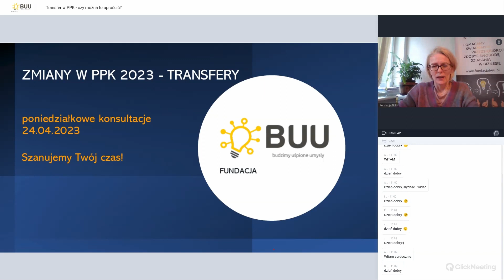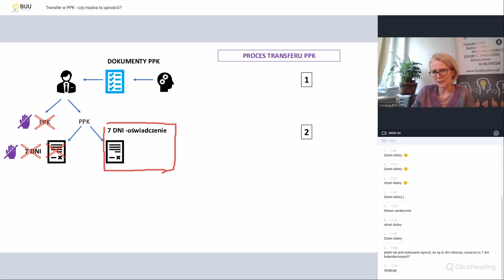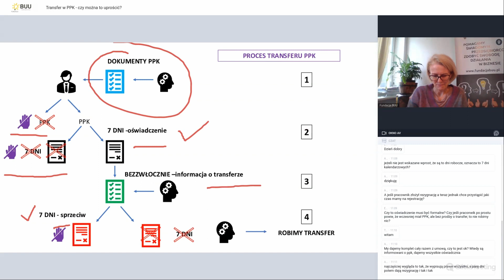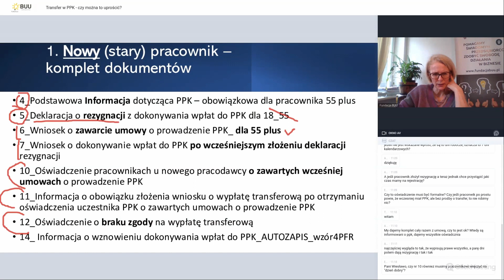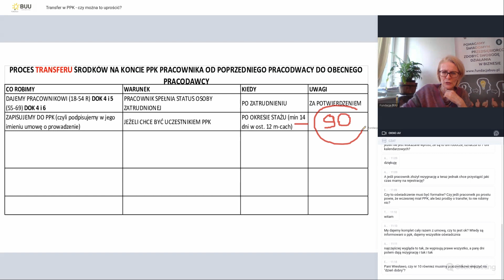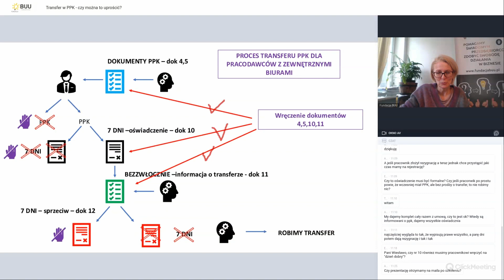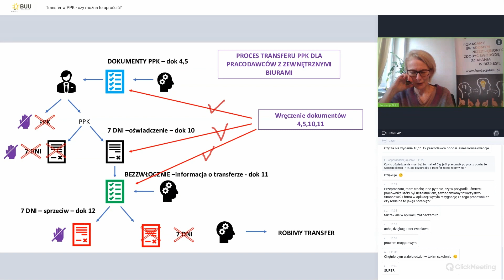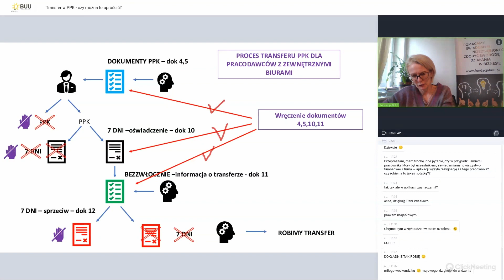Zmiany w PPK - Transfery 24 04 2023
Nagranie webinaru pt. "Zmiany w PPK - Transfery" z dnia  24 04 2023r.

Fundacja BUU może dla Was tworzyć bezpłatne szkolenia dzięki Waszemu wsparciu, które kosztuje Was tylko kilka chwil.
Robiąc codzienne zakupy🛒 w intrenecie możecie bezpłatnie wesprzeć działalność Fundacji korzystając z poniższego linku:

Darowizna nie wymaga żadnego nakładu pracy z Twojej strony. 🤗 Ani wysiłku, ani planowania, ani analiz, ani potu na czole, ani spalania energii, ani tracenia czasu, ani zakasywania rękawów… 😍. A co więcej – jest bezpłatna ‼️ Gdy już to wiesz, co powstrzymuje Cię przed czynieniem dobra? Zainstaluj rozszerzenie do swojej przeglądarki internetowej – Przypominajka FaniMani i wspieraj nas bezpłatnie przy okazji zakupów online! Ponad 1600 sklepów internetowych dzieli się swoim zyskiem – wystarczy, że aktywujesz darowiznę